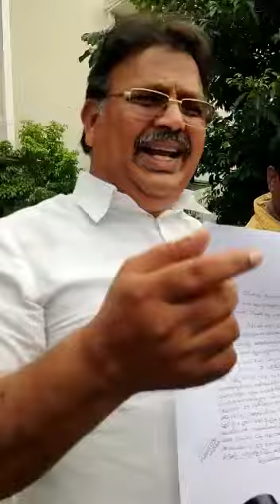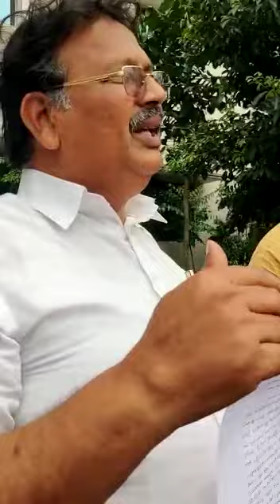sabji గారి వివరణ